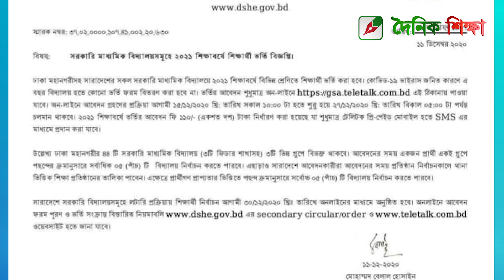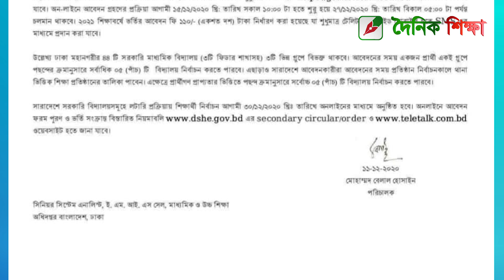সরকারি স্কুলে ভর্তি বিজ্ঞপ্তি জারি : আবেদন শুরু ১৫ ডিসেম্বর